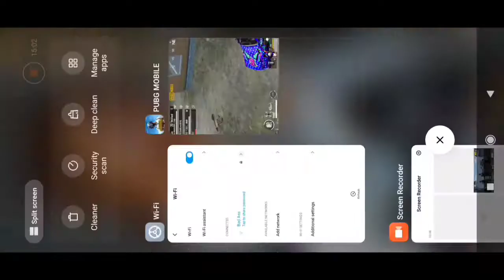Pakistani Squad And Last Circle Pubg Mobile (Markhor Clan)